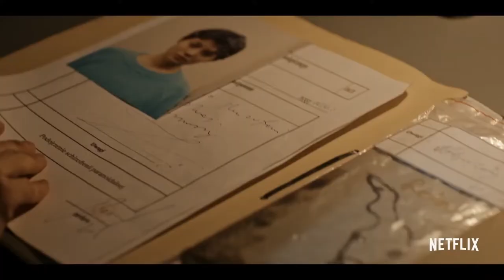Открой глаза (1 сезон) 🎬 Русский тизер - трейлер сериала 2021 \ NETFLIX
Дублированный русский трейлер мистического триллера "Открой глаза" 2021 года

📺  Сезар — красивый парень и богатый наследник, однажды влюбившись, уводит девушку у своего друга. И словно в наказание судьба сыграла с ним злую шутку: его лицо стало безобразным.
    Но происходит странное: его прежняя жизнь не утрачена безвозвратно, иногда он по-прежнему красив и счастлив. Что это? Параллельные жизни или одна из них только сон?! Где теперь реальность?

⏱ Премьера - 25 августа 2021 (Netflix)

◾ Оригинальное название - Open Your Eyes \ Otwórz oczy
◾ Страна - Польша
◾ Режиссер - Анна Ядовская, Адриан Панек
◾ Дистрибьютор - Netflix
◾ Жанр - драма, мистика, фантастика, триллер
◾ Серий - 6

◾ В ролях - Мария Вавренюк, Игнаци Лисс, Михал Сикорский, Войцех Долатовский, Клаудиа Костиста, Марцин Чарник, Зузанна Галевич, Марта Нерадкевич, Сара Целлер-Езерская, Поля Круль, Мартина Новаковская, Давид Карташевич